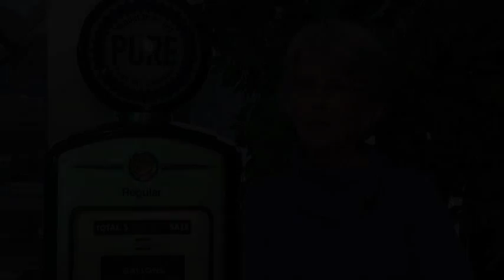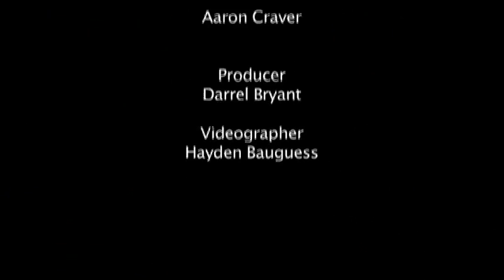The Complete Story ~ Trailers of the East Coast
Learn about the history, the values, the people, and the keys to success for Trailers of the East Coast.in this video produced by Bryant Media on Behalf of Yadkin Valley Telephone (Yadtel) as a "Spotlight on Business" for Yadtel's YVTV Channel 7.